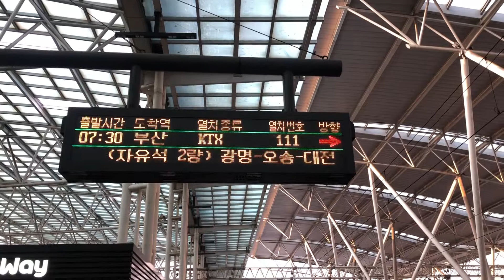2019.04.12 경부선 서울역 #111 KTX 부산행 정차역 안내 전광판 동영상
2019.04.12 경부선 서울역 #111 KTX 부산행 정차역 안내 전광판 동영상
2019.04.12 Gyeongbu Line Seoul Station #111 KTX Busan Station Information Display Video
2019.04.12 京釜线首尔站 #111 KTX釜山行停车站指南电子屏幕视频
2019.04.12京釜線ソウル駅#111 KTX、釜山(プサン)行きの停車駅案内電光板動画